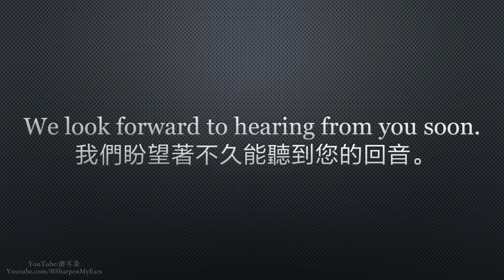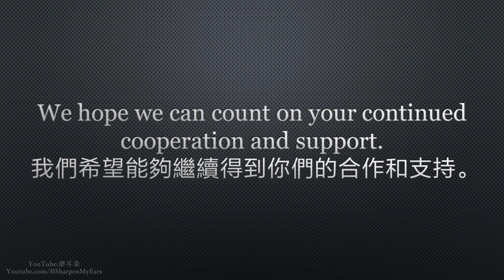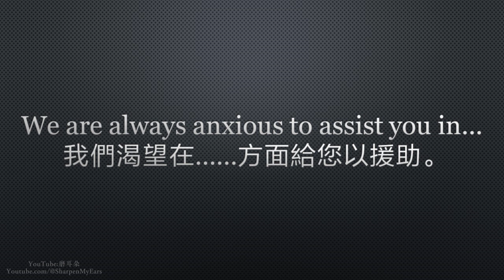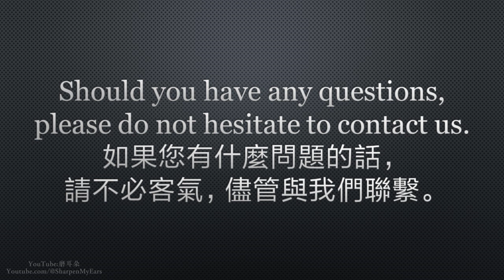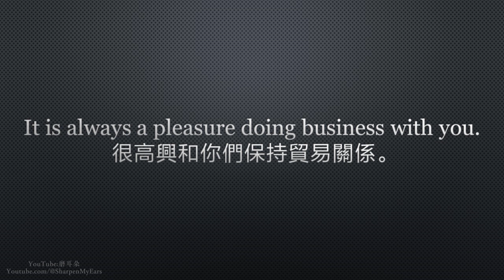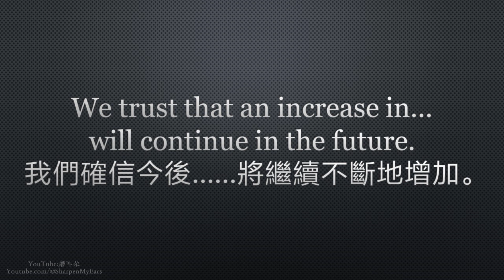英文商務常用短句3000 Part 37 商業信函 結束：請求回函、請多關照、表明熱情、誠意；要求合作、表示謝意、表示歉意、應酬話